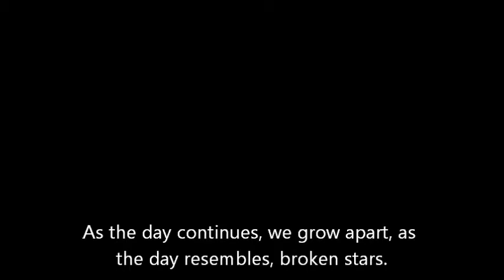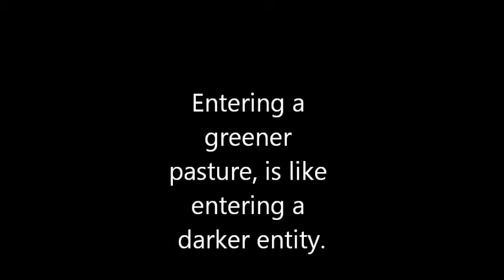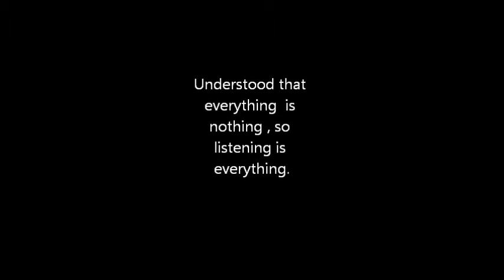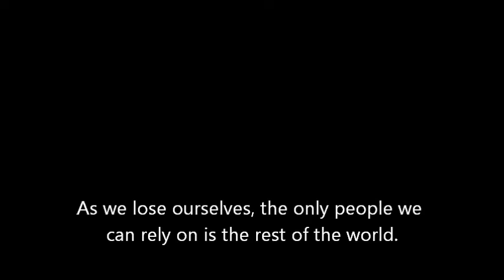this day wont shine music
Deep video